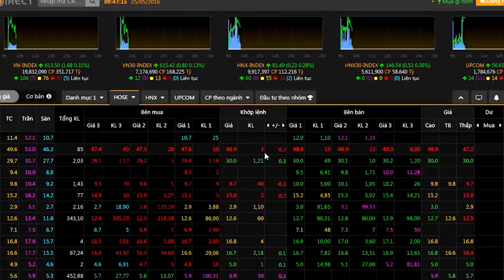Cấu trúc chung của thị trường tài chính quốc tế - Phạm Thành Biên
👉 Đăng ký tham dự Khóa Bậc Thầy Giao dịch - TradingMastery CƠ HỘI KIẾM $$$ HÀNG TUẦN tại đây
Trong video này Tôi sẽ chia sẻ cho Quý Anh Chị nhà đầu tư về cấu trúc chung của thị trường tài chính quốc tế để Quý Anh Chị có thể hiểu rõ hơn về thị trường tài chính cũng như dành cho Anh Chị nào đang có ý định bước chân vào thị trường tài chính.
Nếu Anh Chị có thắc mắc thêm về đầu tư trên thị trường tài chính hãy Bình luận bên dưới video này Tôi sẽ giải đáp tất cả thắc mắc cho Anh Chị.

Hoặc đăng ký tại đây để nhận 300 video Miễn Phí qua email

- Phương pháp phân tích hội tụ kỹ thuật dựa trên phân tích Đa Mô Hình để tìm điểm vào lệnh.
- Bằng các kỹ thuật phân tích vô cùng đơn giản, hiệu quả trendline, channel, hội tụ kỹ thuật, mô hình giá,. giúp bạn LÀM GIÀU TỪ ĐẦU TƯ

xem lại video Phương pháp Phân tích kỹ thuật Đa mô hình (Phần 1) tại đây